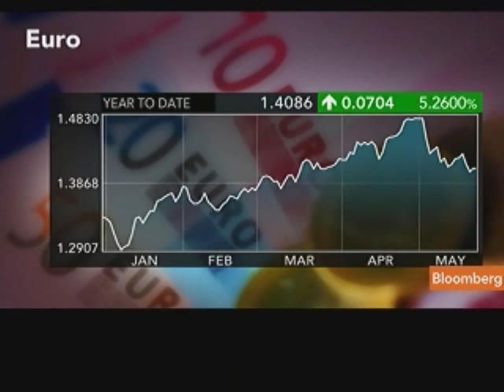Robert Mundell Says Draghi a 'Great Appointment' to ECB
May 25 (Bloomberg) -- Robert Mundell, Nobel Prize-winning economist and professor of economics at Columbia University talks about Mario Draghi's nomination as president of the European Central Bank.
     Mundell, speaking with Pimm Fox on Bloomberg Television's "Taking Stock," also discusses European debt and trade. (Source: Bloomberg)